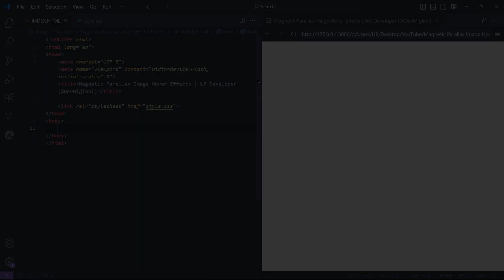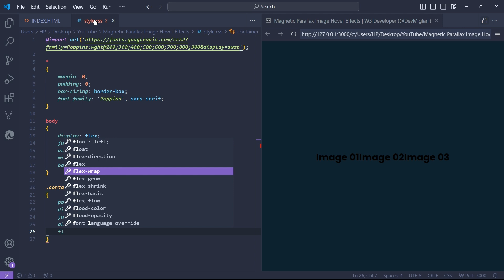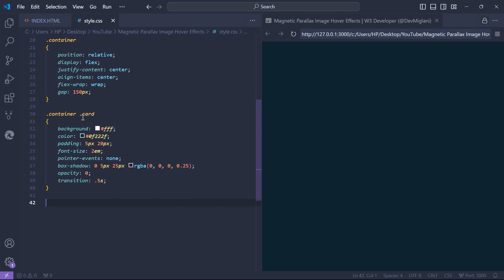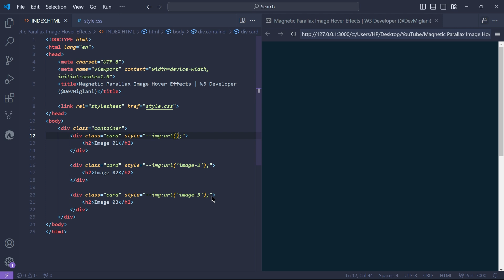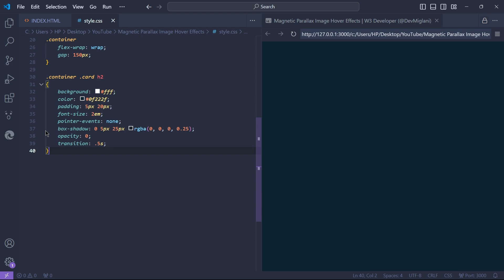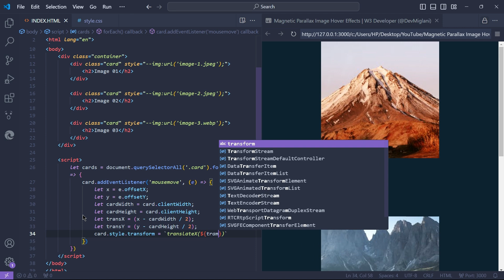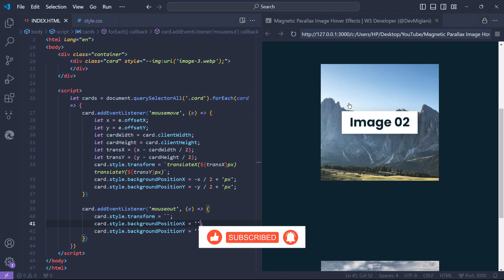Magnetic Parallax Image Hover Effects using Vanilla Javascript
✨Tags✨
Magnetic Parallax Image Hover Effect
Magnetic Effect JavaScript
Parallax Image Hover Effects
Magnet Effect Mousemove
JavaScript